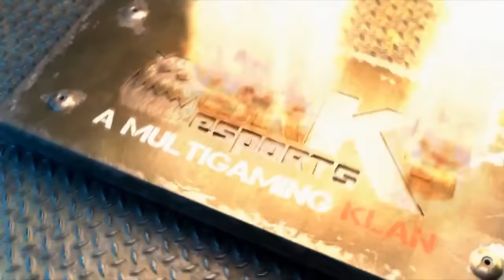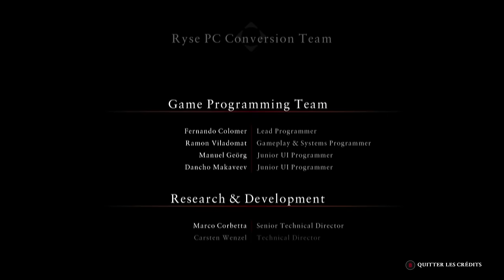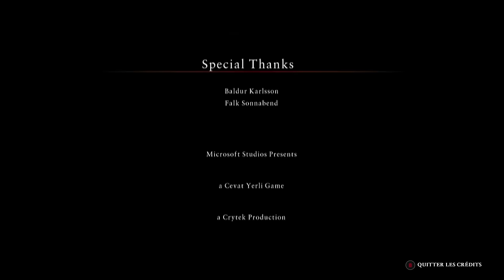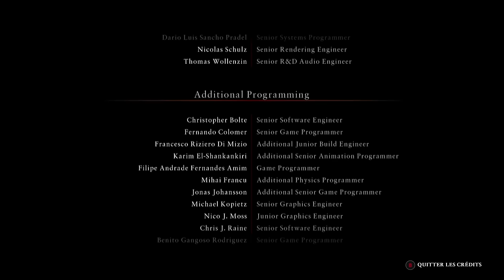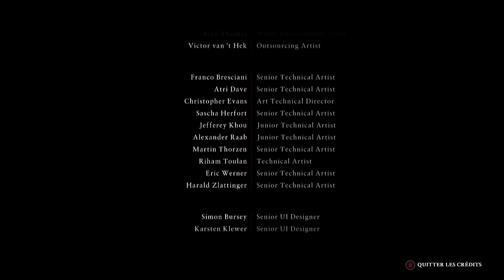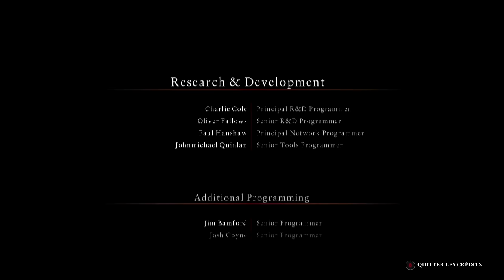RYSE : SON OF ROME - FILM JEU COMPLET EN FRANCAIS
Découvrez le montage film complet en français du jeu Ryse Son of Rome. Résumé entier de l'histoire jusqu'à la fin dans un format original, mêlant cinématiques et gameplay "travaillé" en VF 1080p.

Editeur : Microsoft Game Studios
Développeur : Crytek
Type : Beat'em all, action, médiéval
Sortie France : 10 octobre 2014

►Support : PC
►Gameplay : Mhyre
►Montage Film : Game Movie Land~Mhyre